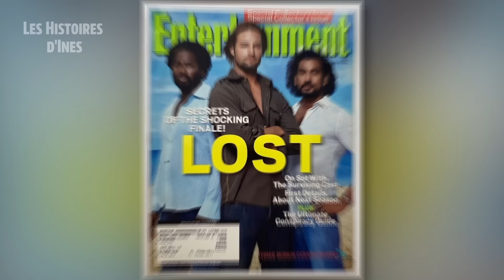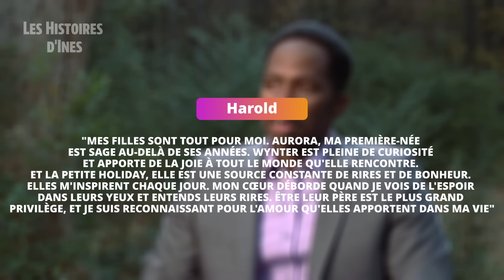L'histoire D'amour De Harold Avec Une Fille Suédoise Ordinaire. Regardez Leurs Filles Aujourd'hui!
Il est un acteur américain, et elle est une fille suédoise ordinaire. Ce sont des personnes totalement différentes venant de mondes différents, mais ils s'aiment. Harold Perrineau et Brittany Robinson sont mariés depuis 22 ans, devenant l'un des couples les plus beaux et les plus solides d'Hollywood, et ils ont eu trois filles ensemble. Alors, comment se sont-ils rencontrés ? Pourquoi s'aiment-ils ? Et à quoi ressemblent aujourd'hui leurs trois filles ?